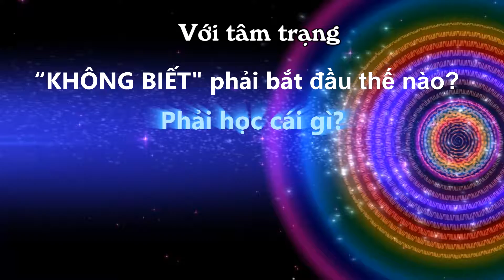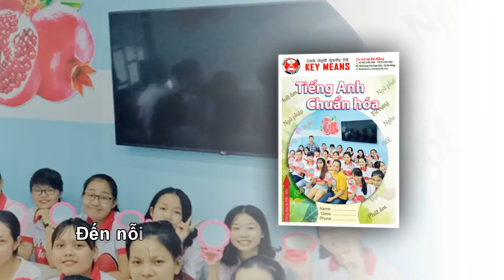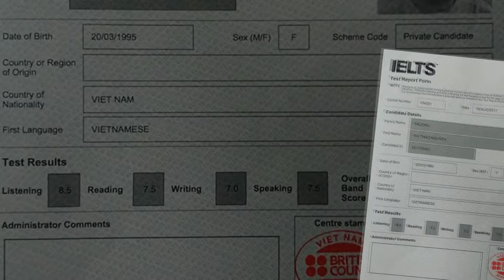Khai giảng khóa học Chuẩn hóa - Ielts hiệu quả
International English Center Trung Tâm Anh Ngữ Quốc Tế Key Means